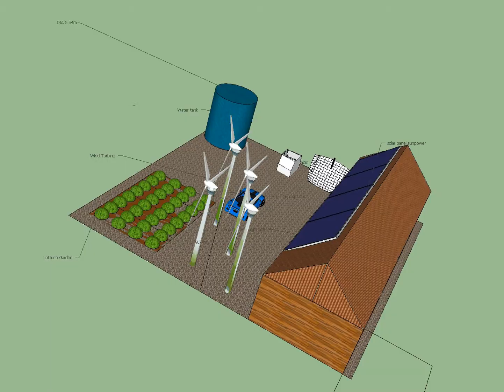Renewable House Design 1